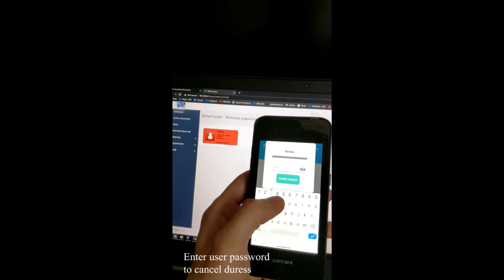Aware2 duress demo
Aptus Aware now has duress with BLE location for staff safety.